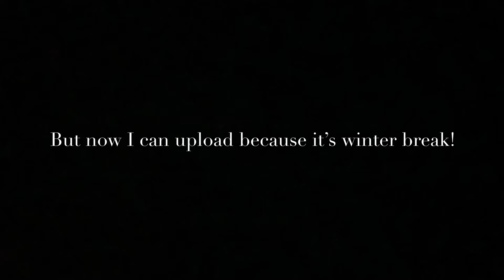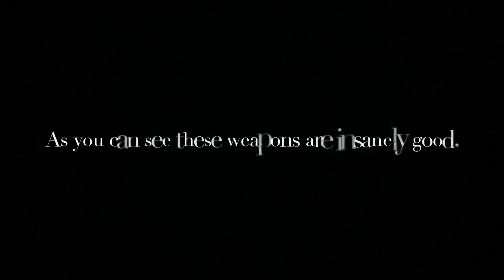Alien Santa set review/gameplay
OP PAY2weeeeeeeeennnn